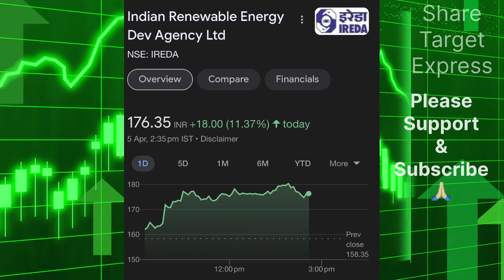IREDA SHARE NEXT TARGET | IREDA SHARE LATEST NEWS | SWING TRADE STOCK@sharetargetexpress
IREDA ANALYSIS
IREDA SHARE TARGET SWING TRADE

IREDA share
IREDA share result today
IREDA share review
IREDA share breakout
IREDA news